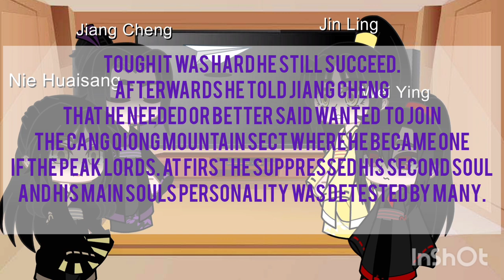Mdzs react to Jiang Chengs future disciples | p.1 ( 2/3) | Shen Jiu | svsss| BL | Au